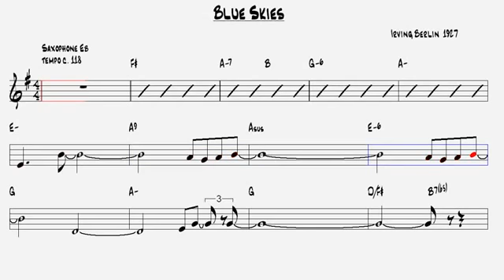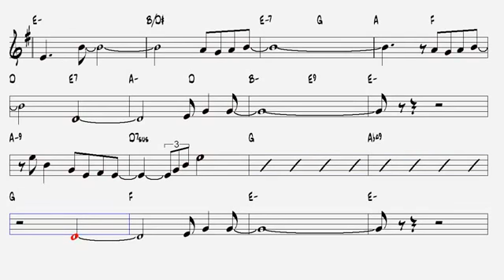Blue Skies Irving Berlin 1927 Alto Sax